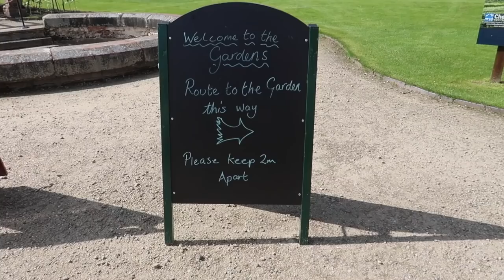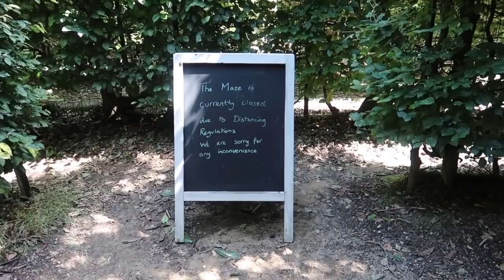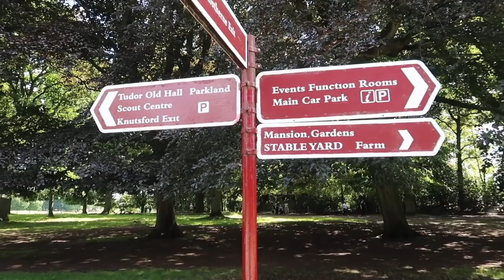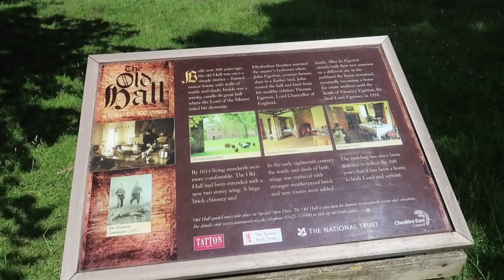ENGLISH COUNTRY HOUSES & GARDENS IN CHESHIRE: Come explore Tatton Park with us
ENGLISH COUNTRY HOUSES & GARDENS IN CHESHIRE: Come explore Tatton Park with us// As more and more parks in England are opening up, we went to Tatton Park last Sunday, a place that we have visited a number of times but it's so big that we still haven't explored everything. It's always so beautiful and we can really recommend a visit. This time we finally made it to the Tudor Old Hall as well. We do hope you enjoy the video. See you again very soon. Kirsten & Joerg xx